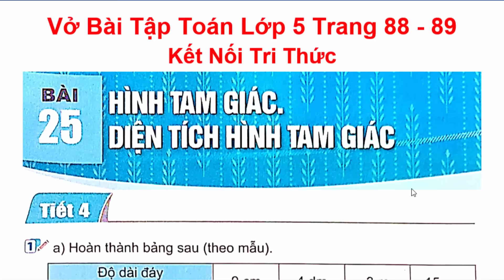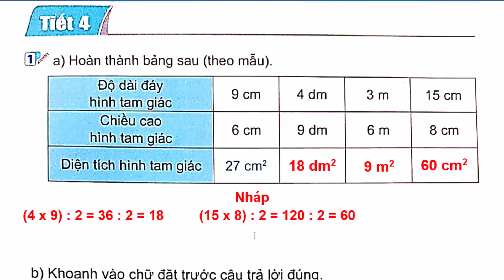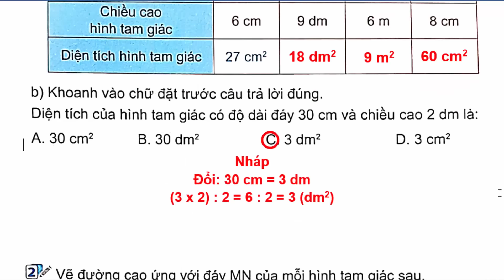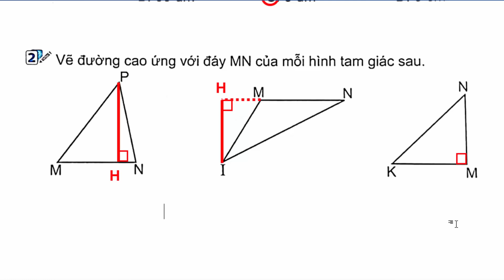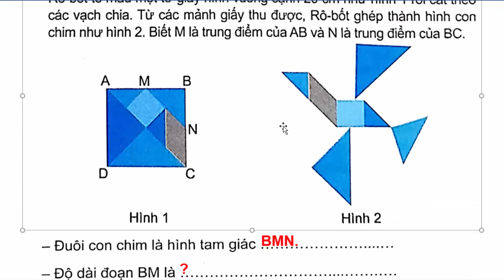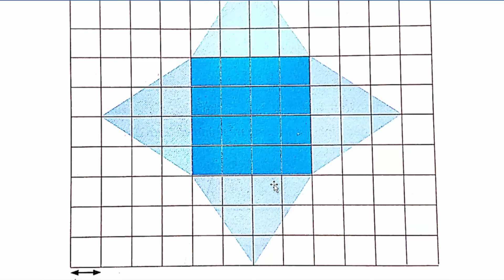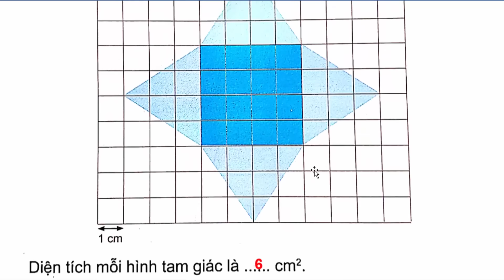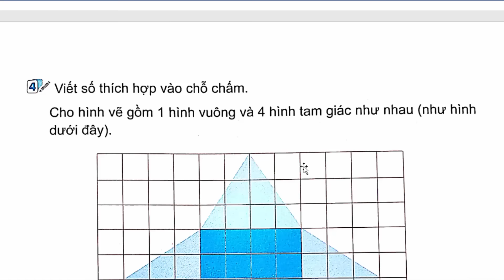Vở Bài Tập Toán Lớp 5 Bài 25 Hình Tam Giác Diện Tích Hình Tam Giác Trang 88 Kết Nối Tri Thức Tiết 4